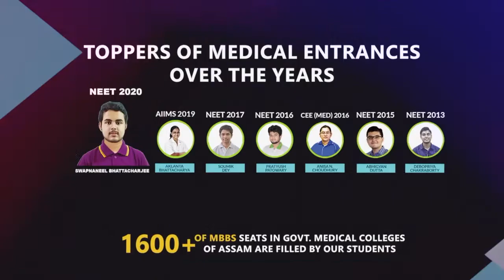নিজৰ স্তন ঢাকি ৰাখিব বিচাৰে তেতিয়া সেই মহিলা গৰাকীয়ে TAX অথা জৰিমণা ভৰিব লাগে ।